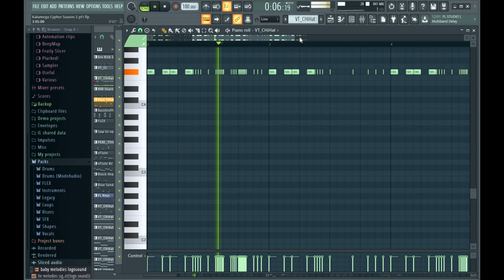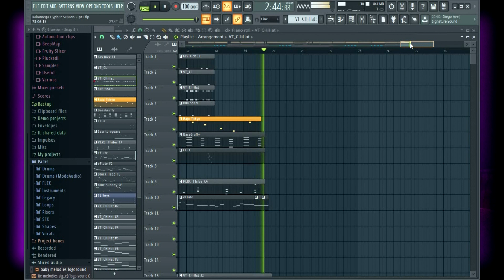Vile nliunda beat ya Horror/Watatii world Cypher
The music above was mixed & mastered by ite under ite melodies Productions Kenya.